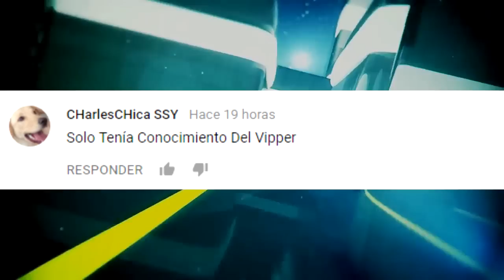TODO TERRENO LOS MEJORES 4X4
AUTOS, VEHÍCULOS, TOPS, LOS MEJORES TOPS, IMPRESIONANTE, NO LO CREERÁS,
Si te late MOVIFRANK te van a encantar los nuevos canales...

3.- SIGUENO EN NUESTROS FACEBOOK

Ya somos más de 297  almas suscritas y unidas en MOVIFRANK 292